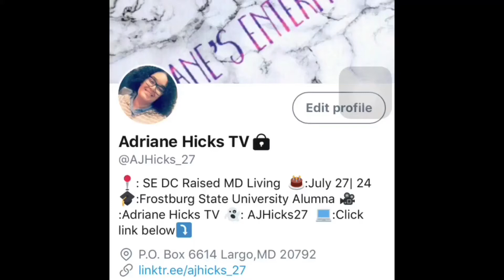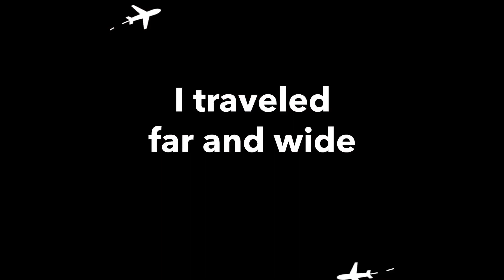Adriane’s 2017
My Snapchat memories and a little bit of my Christmas with family. I didn’t get a lot on Christmas because I was enjoying my time with them.

Largo,MD 20792